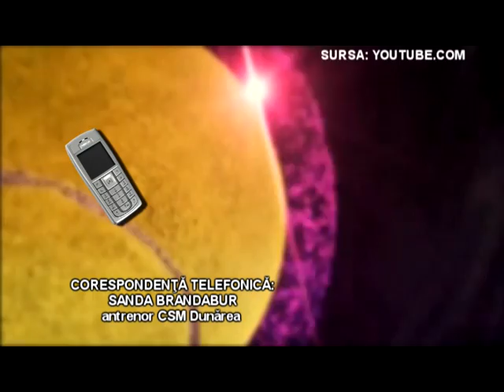SPORT / Ştire Etv - Simona Halep este singura româncă rămasă la Madrid | 06.05.2016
Simona Halep este singura jucătoare din România care s-a calificat în semifinalele turneului de la Madrid. Halep a învins-o în sferturi pe compatrioata sa, Irina Begu. Patricia Ţig a fost învinsă de Samantha Stosur, în timp ce Sorana Cârstea a fost eliminată de Sominika Cibulkova.